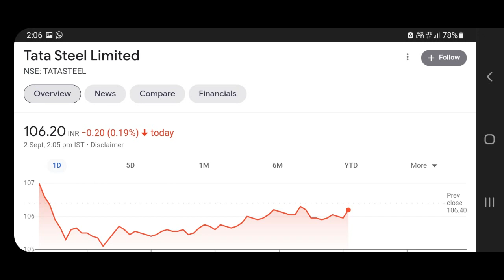Tata Steel Q1 RESULT 2022| Tata Steel Share Target | Shares